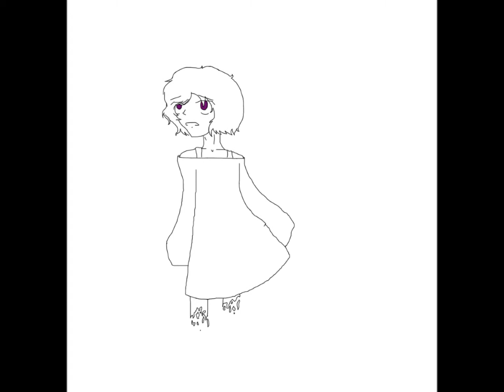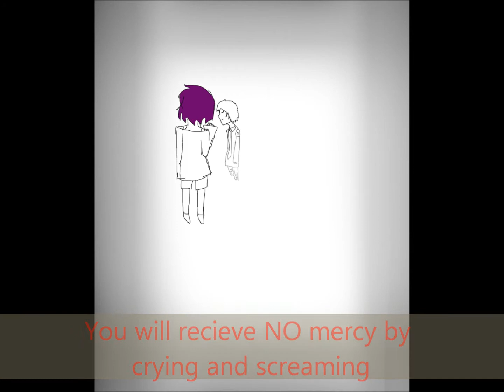Alice Yun Blue [ UTAU PV ]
song by Yuyoyuppe

so my good friend sheysheyshadow was like 'you should make utau pvs' and i was like okay. this is the crappy result. i did not actually feel like working hard this, that is why it is not that good at all.

lyrics do not belong to me (the translation)